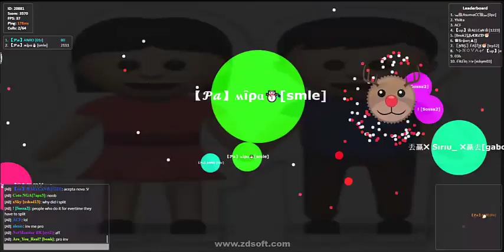Jugando Con Mi Novia#2/Tricks/Pop/DestroyingTeam/Gota.io